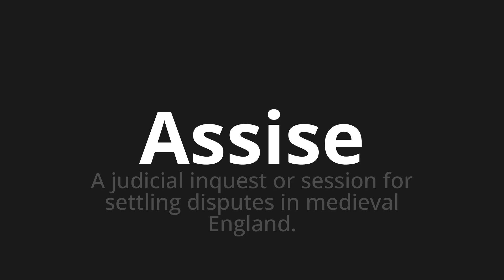How to pronounce Assise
Master the Pronunciation of 'Assise Which Means Assisi' - which means : A Judicial inquest or session for settling disputes in Medieval England. 📝 with @HTPronounce 🎓🗣️ - [Your Guide to French]

Learn to pronounce 'Assise' perfectly in French with our easy and engaging tutorial by @HTPronounce! 📖📽️ In this comprehensive video, we provide you with native speaker examples 🗣️👂 and phonetic breakdowns 🎵 to ensure you get the pronunciation just right.

How to say Seated in French